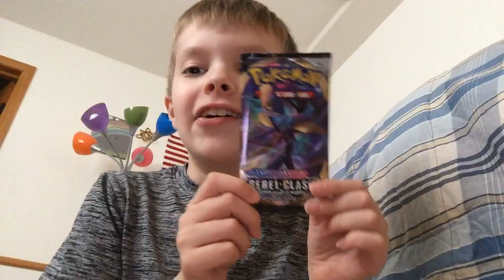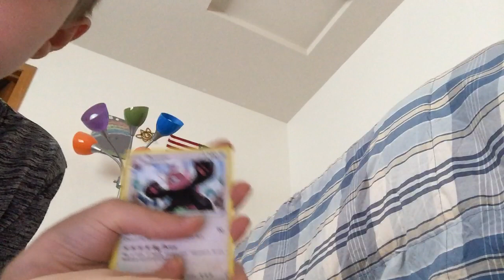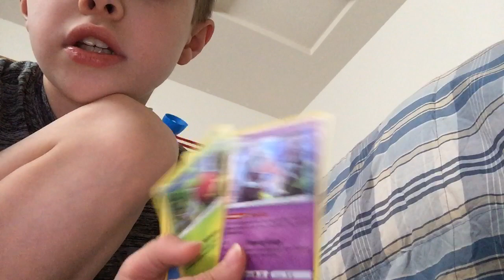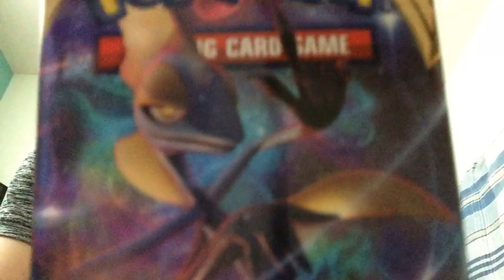Bryce Open Pokémon cards